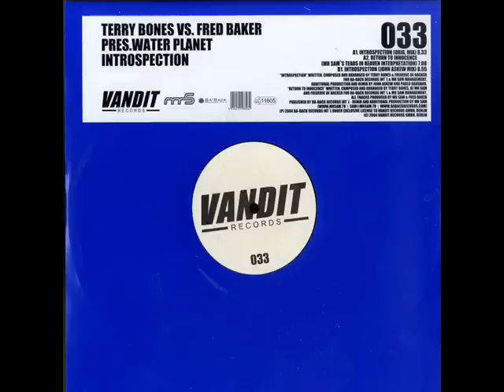Terry Bones Vs. Fred Baker pres. Water Planet - Return To Innocence (Mr Sam's Tears In Heaven Mix)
Mayday Compilation Team X-Tream 2004